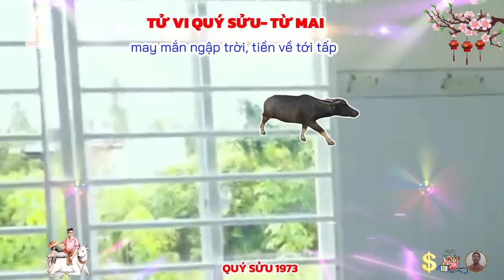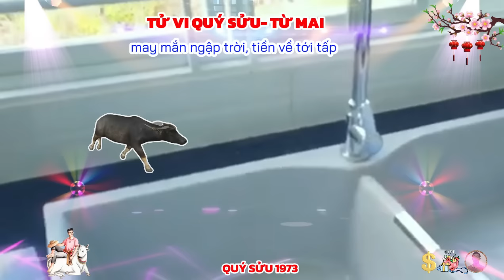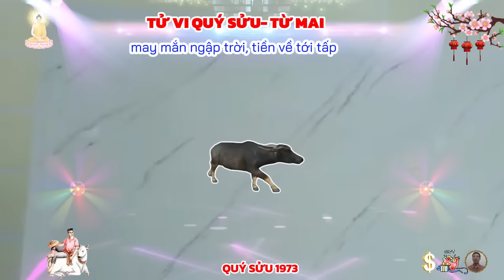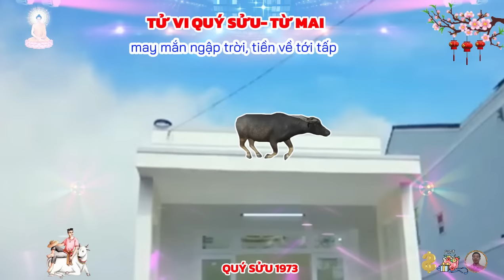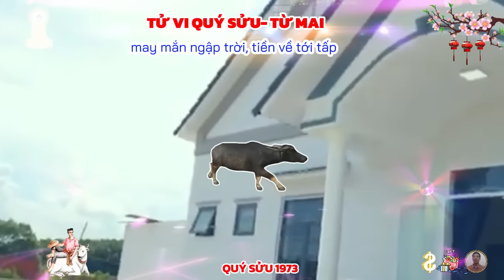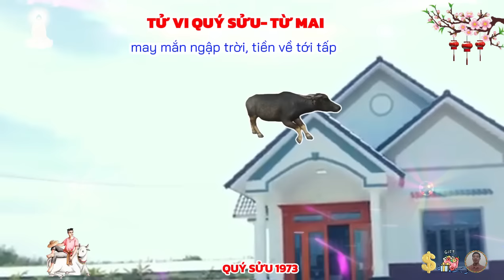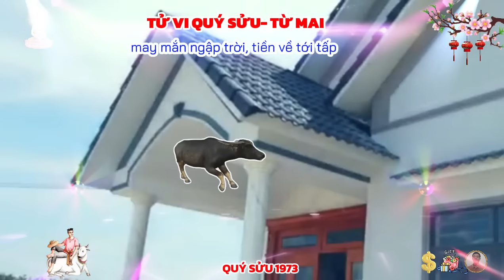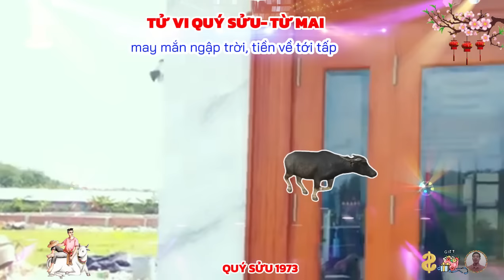🔴 May mắn số 1- QUÝ SỬU 1973, Từ mai Có LỘC THẦN TÀI ăn sung mặc sướng như trúng số độc đắc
thưa quý vị quý sửu 1973 thân mến, chúng ta cứ cười, nhưng mà vẫn cứ đau, cứ vui, nhưng cứ chán nản, cứ thể hiện cá tính mà trống rỗng ở tận sâu, cứ làm cái phải làm, làm cái cần làm, nhưng chẳng có nổi động lực mà phấn đấu, trường kỳ, người đời nghĩ ta cả thèm chóng chán, đứng núi này trông núi nọ nào có, hay là trong tâm tư là bầu trời dông tố, là biển đời nghĩ suy.